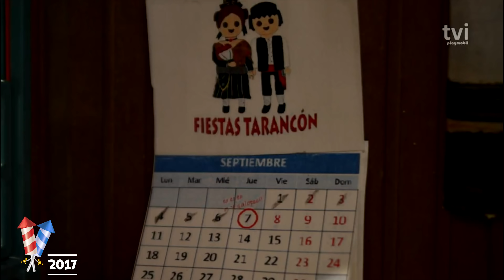Fiestas Tarancón versión click 5º aniversario 2018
Especial recopilatorio 5º aniversario de las fiestas de Tarancón versión click.